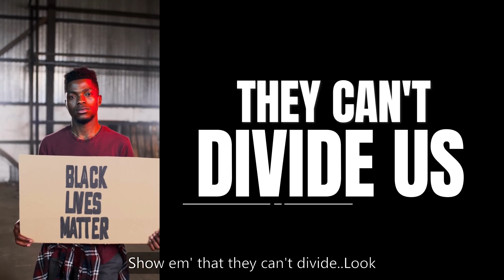K.O. - Punished for Dreaming (Lyric Video)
Lyric video for "Punished for Dreaming," by K.O.

Produced by Dr. View

Bettina Love's upcoming book, Punished for Dreaming.